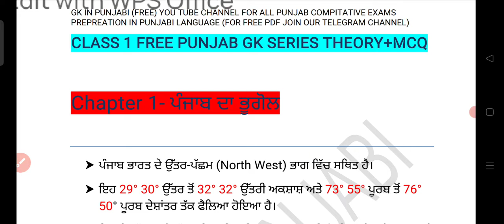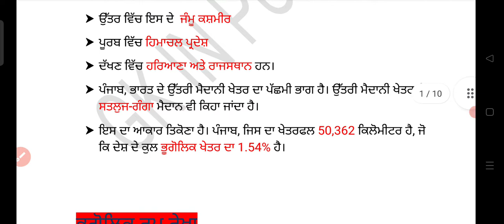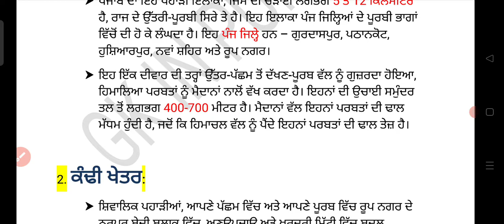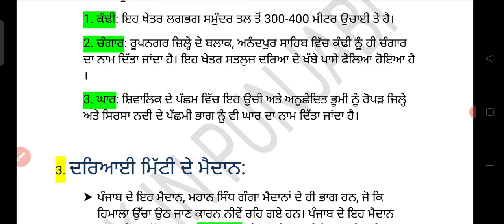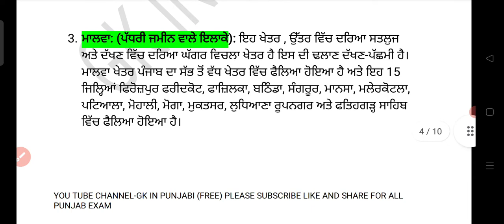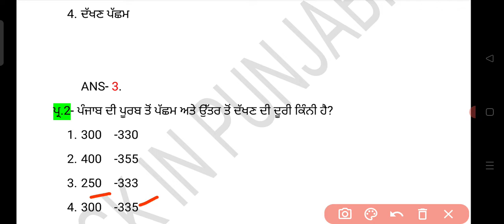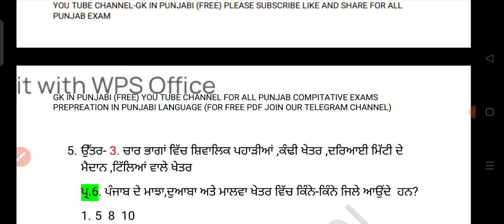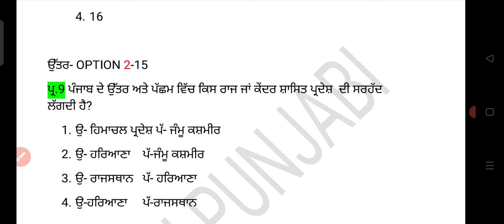Class-1: ਪੰਜਾਬ ਦਾ ਭੂਗੋਲ Punjab geography Free Gk Course in punjabi Language Psssb/PPSC/Punjab Police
ਇਹ ਕੋਰਸ ਪੰਜਾਬ ਦੇ ਆਉਣ ਵਾਲੇ 2022-23 ਦੇ ਪੇਪਰ (Psssb-Clerk / VDO-Gram sewak/ Excise Inspector / Forest Guard / and PPSC-Co-inspector / Senior assitant and Punjab police-Sub Inspector,Head constable,Constable,Intelligence assistant ਅਤੇ ਪੰਜਾਬ ਦੇ ਬਾਕੀ ਵੀ ਸਾਰੇ ਪੇਪਰਾਂ ਵਿੱਚ GK ਦੀ ਤਿਆਰੀ ਬਿਲਕੁਲ ਮੁਫ਼ਤ (theory+mcq+pdf) ਕਰਵਾਈ ਜਾਏਗੀ🙏